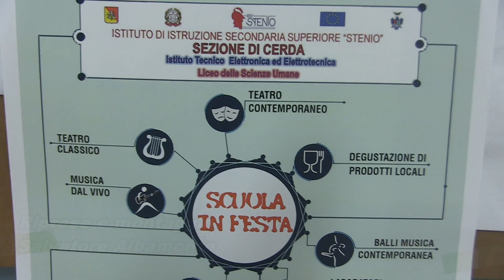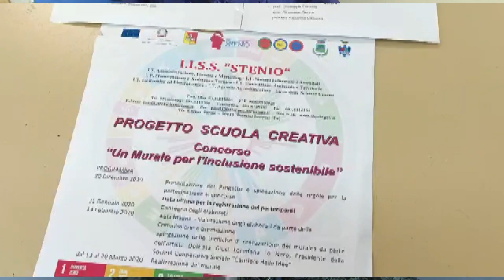Open Day allo Stenio di Cerda succursale di Termini Imerese